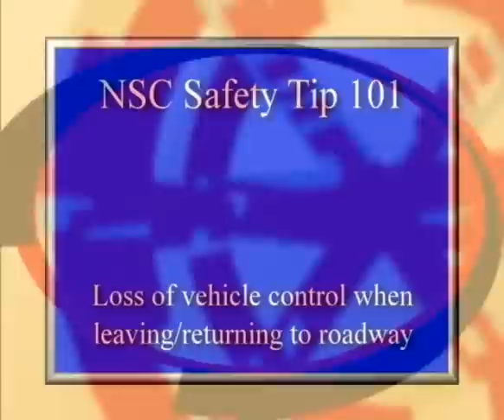NSC Safety Tip #101: Loss of Vehicle Control After Leaving Roadway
Too many Sailors and Marines are injured and killed each year when they lose control of their vehicles.  It often happens after they leave the roadway, hit the shoulder, and then jerk the steering wheel to get the vehicle back on the roadway.  Unfortunately, they often overcorrect, roll their vehicle, and end up injured or killed.  Traffic Safety SME (subject matter expert), Mike Borkowski taped the first in a series of safety tips that the Naval Safety Center plans to produce.  This short, helpful segment may help keep Sailors and Marines safer while driving. Small opening clips courtesy of Department of Transportation and jonfromqueens on YouTube.